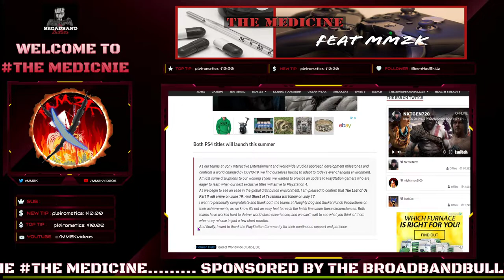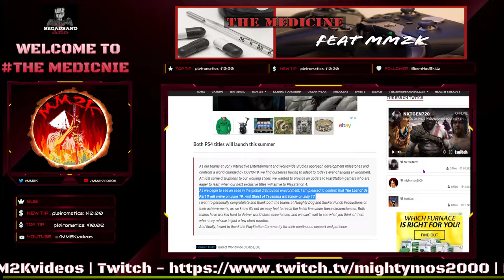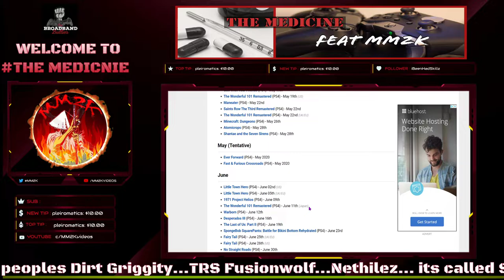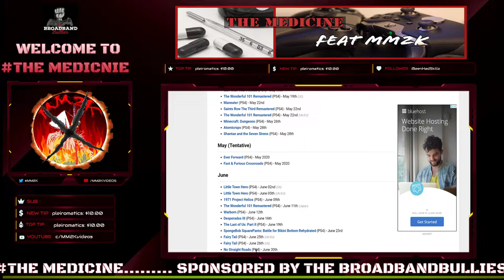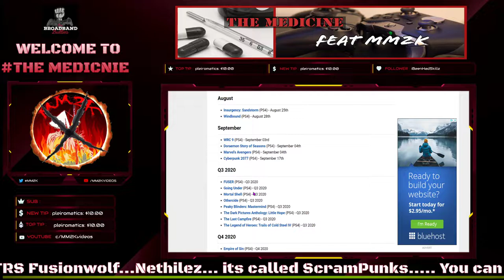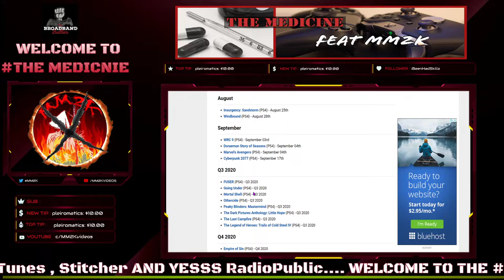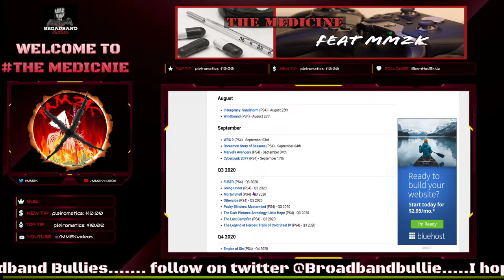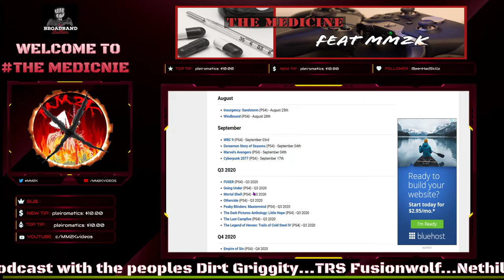RANT: Why PlayStation is LAUNCHING LOU2 & Ghost of Tsushima SO CLOSE together